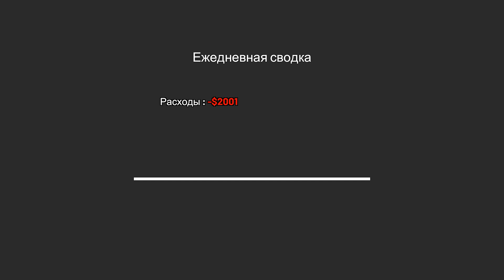ЗА СКОЛЬКО ПРОДАЛИ ЗОЛОТОЙ КАЛАШ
Аукцион гаражей и контейнеров ! Зарабатываем